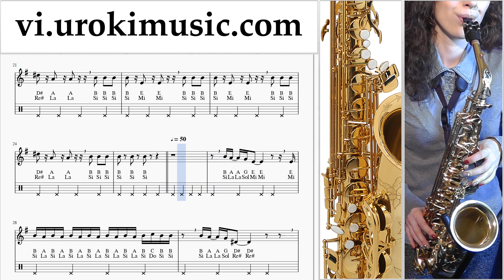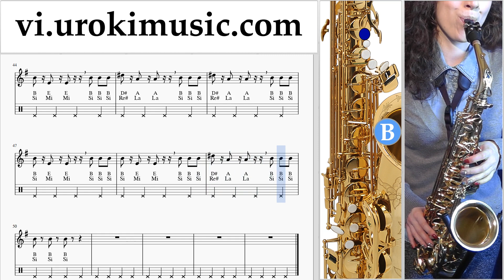Học Kèn Saxophone (Tenor) Imagine Dragons - Natural Nốt Nhạc Bài Hát um-ih687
Học Kèn Saxophone (Tenor) Imagine Dragons - Natural Nốt Nhạc Bài Hát um-ih687 Hãy viết trong các ý kiến, làm thế nào để làm cho bài học hữu ích hơn cho bạn?